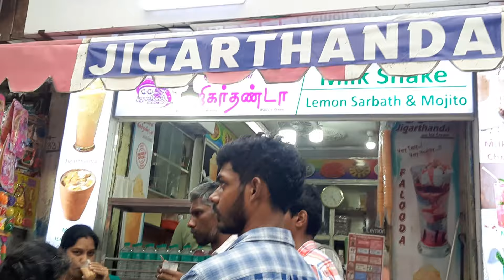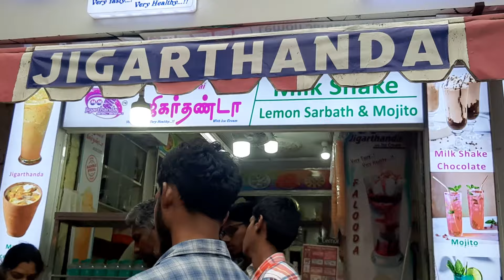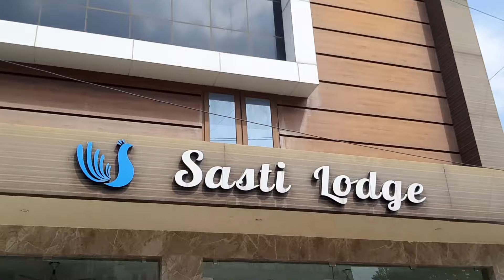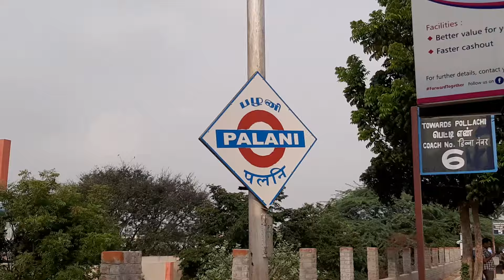നാടും വീടും വിട്ട് ഒരു തീർത്ഥാടന യാത്ര 😭😭😭😭🤧 | malayalam vlog | madurai | palani murugan temple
Arulmigu Meenakshi Sundaraswarar Temple a.k.a Arulmigu Meenakshi Amman Thirukkovil is a historic Hindu temple located on the southern bank of the Vaigai River[3] in the temple city[4] of Madurai, Tamil Nadu, India. It is dedicated to the goddess Meenakshi, a form of Shakti, and her consort, Sundareshwarar, a form of Shiva.[5] The temple is at the centre of the ancient temple city of Madurai mentioned in the Tamil Sangam literature, with the goddess temple mentioned in 6th-century CE texts.[6] This temple is one of the Paadal Petra Sthalams, which are 275 temples of Shiva that are revered in the verses of Tamil Saiva Nayanars of the 6th-9th century CE.

The west tower (gopuram) of the temple is the model based on which the Tamil Nadu State Emblem is designed.[7][8]